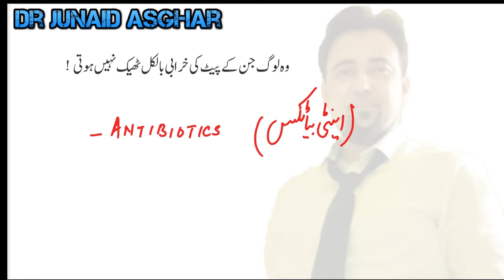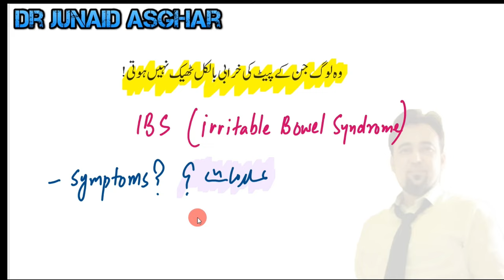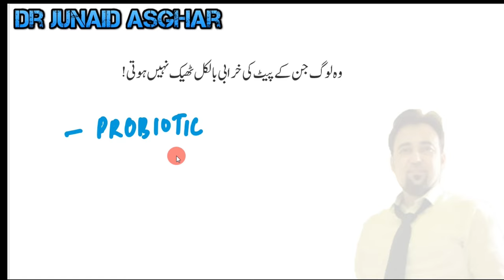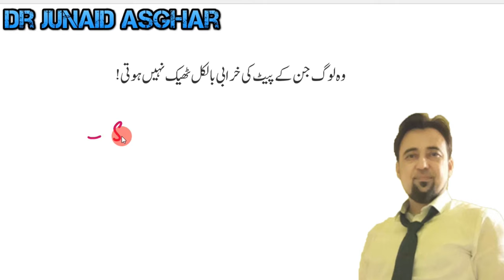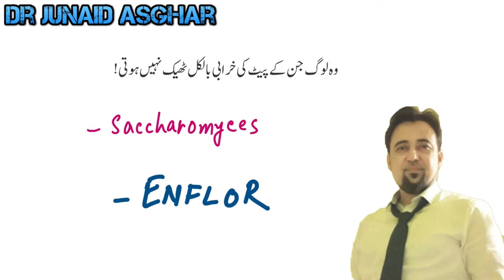Diarrhea | IBS | Probiotics | How to Manage | Dr Junaid Asghar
Diarrhea is characterized by loose, watery, and possibly more frequent bowel motions. It can occur itself or in conjunction with other symptoms such as nausea, vomiting, abdominal discomfort, or weight loss. It can be caused by viruses, bacteria, parasites, certain medications, lactose intolerance, fructose, certain digestive disorders such as IBS, ulcerative colitis etc.

Bacterial dysentery is a GI disorder. Bacillary refers to a relationship with bacteria, and dysentery is a severe kind of diarrhea with blood or mucus. In bacillary dysentery, a bacterial infection causes inflammation in the intestines. The severity of symptoms might range from moderate to fatal. Bacteria produce bacillary dysentery, but an amoeba causes amoebic dysentery (amoebiasis); caused by a single-cell parasite

Irritable bowel syndrome (IBS) is one of the most extensively diagnosed functional bowel disorders globally, marked by persistent or recurrent abdominal pain. Some studies investigating the use of probiotic combinations containing certain strains of Lactobacillus, Bifidobacterium, and Saccharomyces, highlight their usefulness in alleviating the symptoms of IBS.